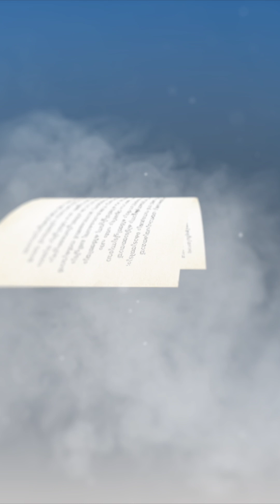The Last Letter |Adithyan Madhu ST-66-JR-07| KLIBF 3rd Edition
St.Francis EMS Kozhikode Shanthi Nagar, Kolathara P.O, Kundayithode Kozhikode, Kerala

KLIBF 2023 | Edition 1